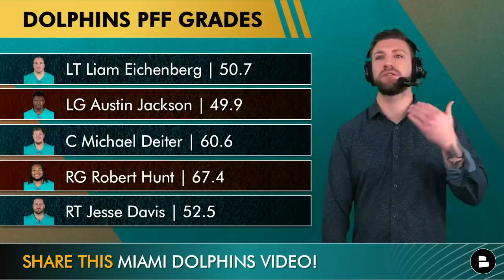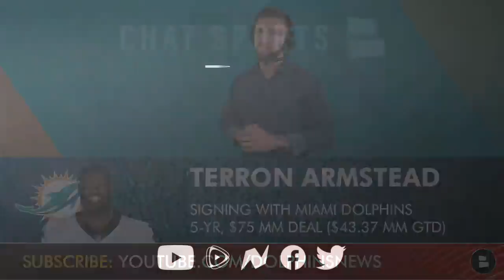BREAKING: Dolphins Sign Terron Armstead In 2022 NFL Free Agency - Miami Helps QB Tua Tagovailoa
Miami Dolphins News and Rumors: The Dolphins have signed former New Orleans Saints offensive tackle Terron Armstead. Armstead agreed to a five-year contract worth $75 million. Dolphins free agency rumors have tied them to Terron Armstead throughout the process, and now he’s off the NFL Free Agency Market and headed to Miami. This is a huge move for quarterback Tua Tagovailoa, but what about the impact on the Dolphins 2022 cap space? Mitchell Renz breaks down the latest Dolphins free agency news surrounding the Terron Armstead signing on this edition of Dolphins Today by Chat Sports.

Grade the Terron Armstead signing! A, B, C, D or F

THIS IS WHY YOU SUB! When any Dolphins news or rumors hit the mill, we’ll have a video for you! Hit the big red button

What was your one-word reaction to the Terron Armstead signing?

More Dolphins videos below!! If you are a member of FinsNation, tap in.
Dolphins Free Agency Tracker: Every NFL Free Agent The Miami Dolphins Have Signed In 2022 So Far
Dolphins Draft Rumors: NFL Combine Winners & Losers From Day 1, 2, 3, 4 Miami Could Target In 2022